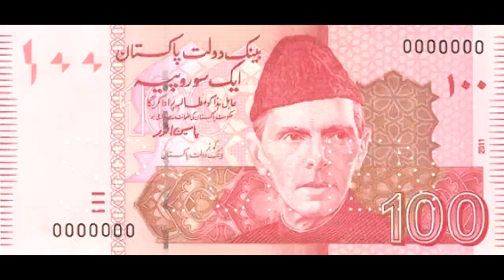Drugs Abuse in Pakistan, Drug Addiction, Usage of Drugs in Pakistan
FA16BEE134 Zaryab Qaiser